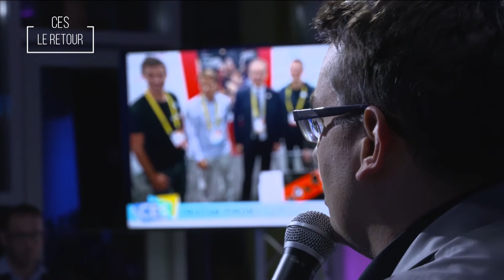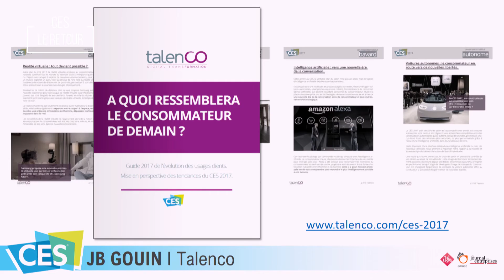CES 2017 - Le Débrief [témoins : La Poste et Talenco]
Tristan Piron du groupe La Poste et Jean-Baptiste Gouin, CEO de Talenco reviennent sur leur expérience du CES 2017 : qu'en attendre, comment s'y préparer, comment profiter pleinement de sa visite...

The LINKS et ses partenaires Emotic et le Journal des Entreprises reviennent pour vous sur le CES 2017, ses tendances, les retours d'expérience de La Poste, de la startup Gaspard, de la CCI Pays de la Loire et de Talenco, à l'occasion d'une émission tournée en public le 19 janvier 2017 à Nantes aux Studios de l'île. Une production MSTREAM.